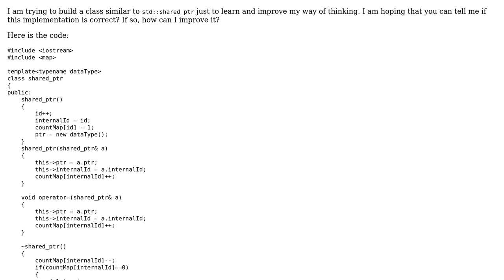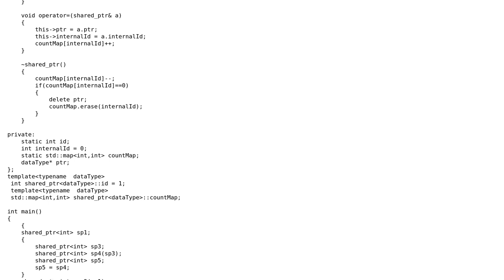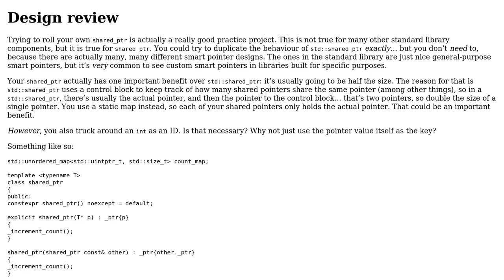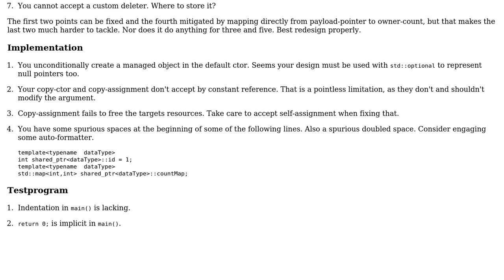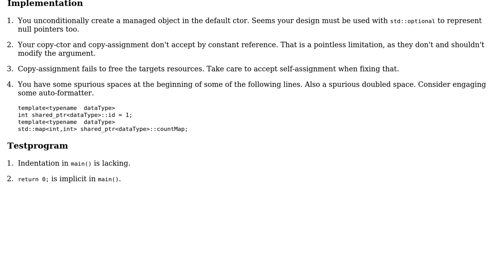Code Review: A practice shared_ptr implementation (3 Solutions!!)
Code Review: A practice shared_ptr implementation

With thanks & praise to God, and with thanks to the many people who have made this project possible! | Content (except music & images) licensed under CC BY-SA | Music | Images & others | With thanks to user Mohammed Abdelhaleem user Mast user indi user Deduplicator user 1201ProgramAlarm and the Stack Exchange Network Trademarks are property of their respective owners. You are responsible for your own actions.